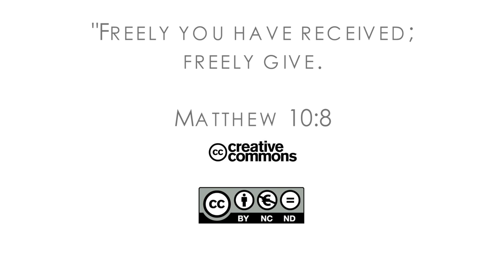16Q03 / 09 The Role of the Church in the Community